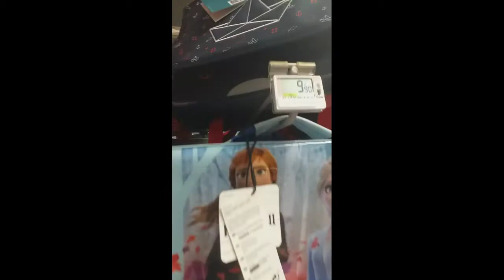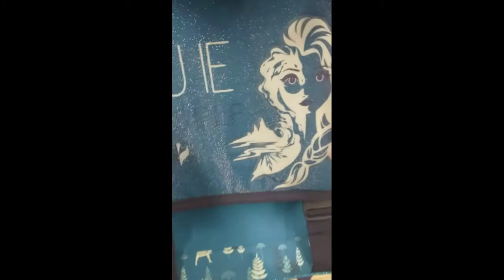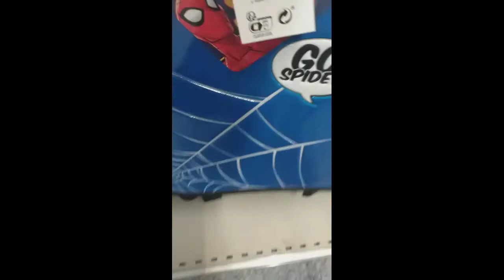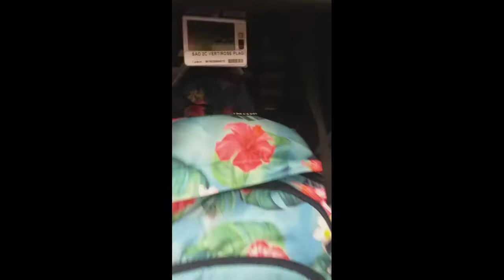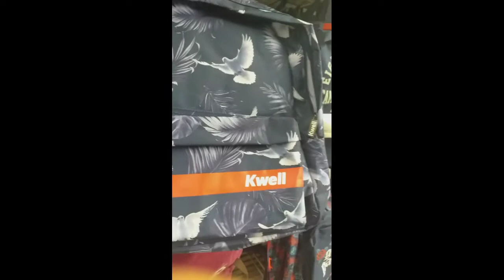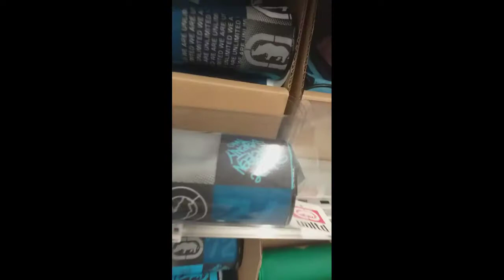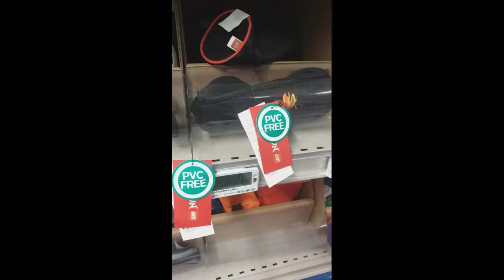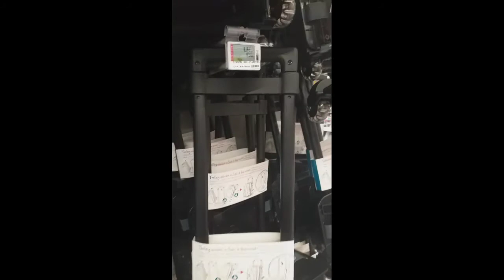ARRIVAGE CARTABLE ET TROUSSE-CARREFOUR